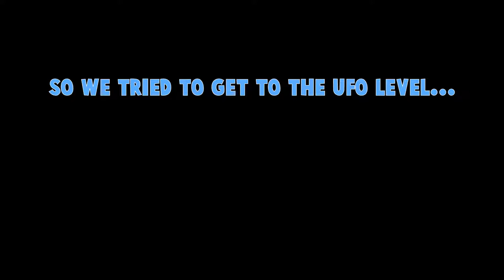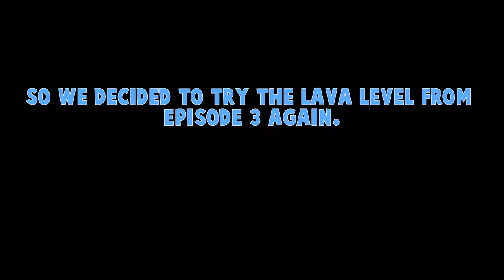Mt Tiki Soki?!? | Castle Crashers #5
Did you think this series was over? Course not! We haven't beat it yet! And in today's journey we travel back to the UFO in hopes of beating it, as well as a long forgotten volcano town! Will we make it out alive? Will we be defeated once more? Will we face lag in our quest to save the kingdom? All this and more in the latest installment of Castle Crasher: The Playthrough! ...(note to self; rename this series that)

My fellow heroic knights!
Hatty Hattington played by Bloosh (he also did the awesome thumbnail)

Here on SGU, we support coal! So that's why we have a steam group! Show your support today by joi- I have just been informed that that's the wrong type of steam... You can still click the link though.